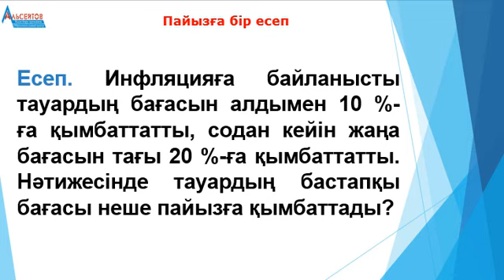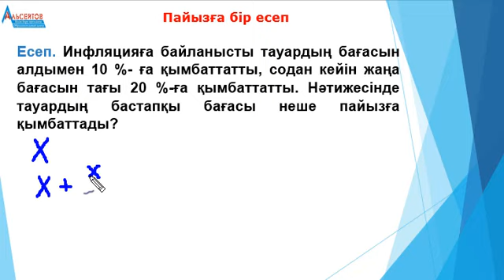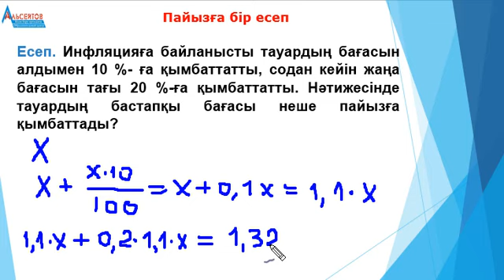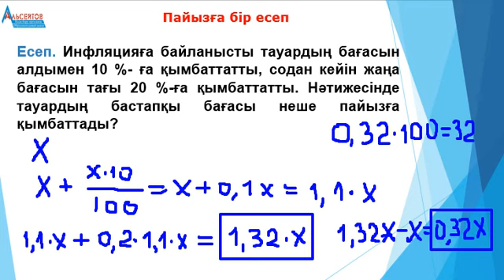Пайызға бір есеп // Математика // Альсейтов білім беру орталығы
Пайызға бір есеп // Математика // Альсейтов білім беру орталығы атты бейнероликте пайызға қатысты бір есеп талданады. Математика және математикалық сауаттылықтан  есептердің шешімдерін жариялауды жалғастырамын. Бүгін бейнероликте талданатын есеп - тауар инфляцияға қатысты бірнеше пайызға қымбаттап, содан кейін жаңа бағасы тағы белгілі бір пайызға қымбаттағанда, тауардың бастапқы бағасы неше пайызға қымбаттағаны туралы есеп. Каналда жарияланған  есептердің барлығы да "Альсейтов" білім беру орталығында өткізілген сабақтарда талданған есептер.